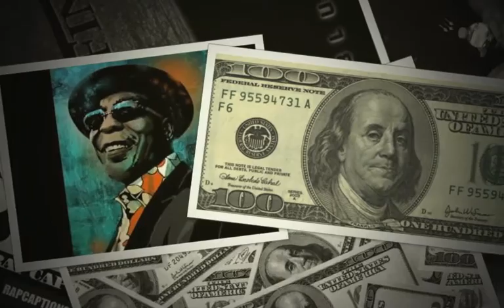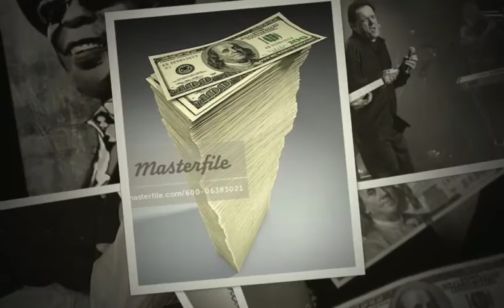One Hundred Dollar Bill ($100) - The Fins w/ Rob Paparozzi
The Fins - Bluesprint CD
Rob Paparozzi - Guest Vocalist

$100 Bill - Buddy Guy (Mic Shau Music, BMI)

The Fins are:
Benny Hi-Fi - Guitar
Angelo Mancuso - Bass
Eric Addeo -  Drums

with:
John Pittas - Keys
Joel Frahm - Tenor Sax
Ralph Bowen - Tenor Sax
Clff Pecota - Bari Sax
Steve Jankowski - Trumpet
Jay Davidson - Bari Sax
Tony Kadleck - Trumpet

Eng: Eric Rachel TRAX EAST, NJ